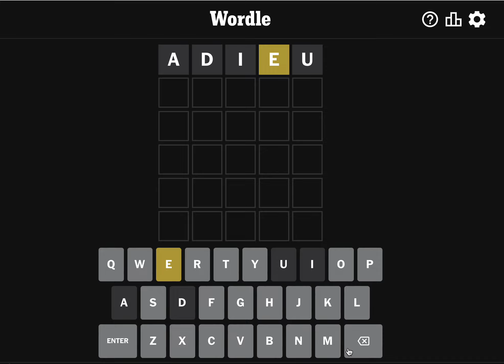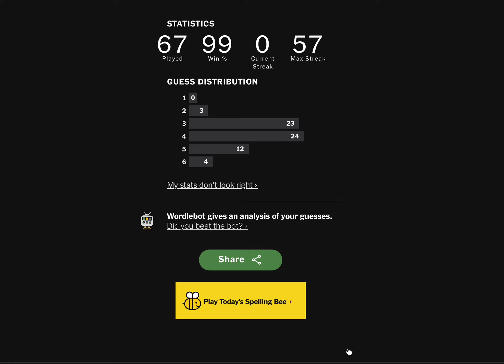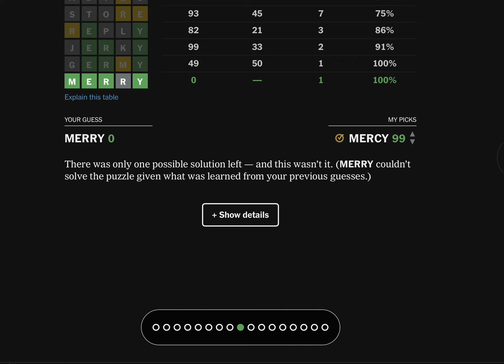Today's Wordle Failure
Hi Team 👋! Watch me answer today's Wordle. I go through my thought process and crush it!

Watch me break my 57 day streak. It could've totally been avoided. My fault.